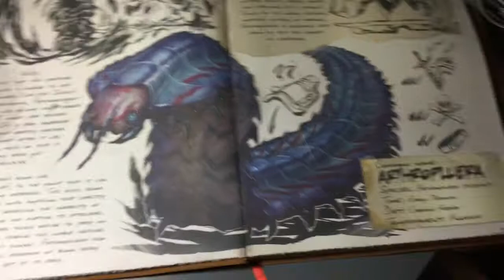Drawing of an Arthropluera from Ark Survival Evolved (timelapse)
Timelapse Drawing of an Arthropluera from Ark Survival Evolve